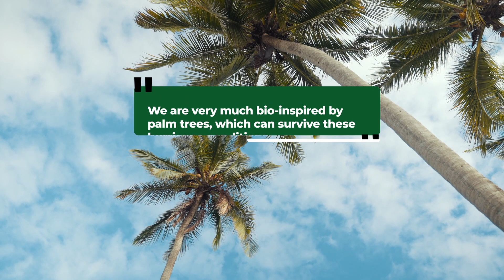Hurricane-Resilient Wind Turbines Modeled After Palm Trees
Atlantic hurricanes pose risks to renewable energy wind turbines, and researchers at the University of Colorado-Boulder are developing more resilient models. Lucy Pao, the Palmer endowed chair in the Department of Electrical, Computer and Energy Engineering, says, “We are very much bio-inspired by palm trees, which can survive these hurricane conditions.”

Traditional upwind turbine blades face into the wind, so the blades must be stiff, which requires more material and increases cost. Blades on downwind rotors face away from the wind, with less chance of hitting the tower when the winds pick up, so they can be lighter and more flexible, requiring less material.

Downwind blades can also bend, instead of break, like palm trees do.

Over the last six years, Pao’s team, in conjunction with collaborators...

To read the full article please visit Natural Awakenings Twin Cities